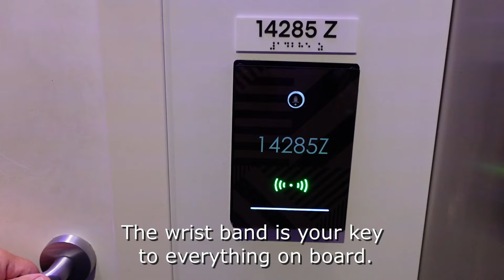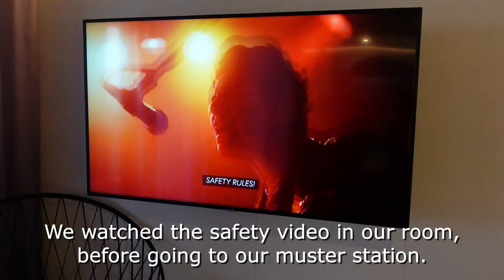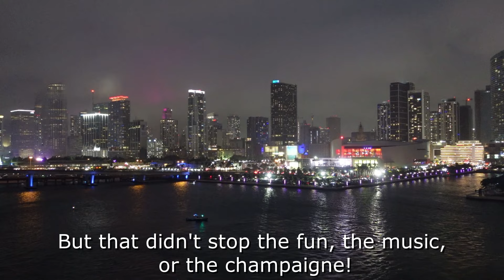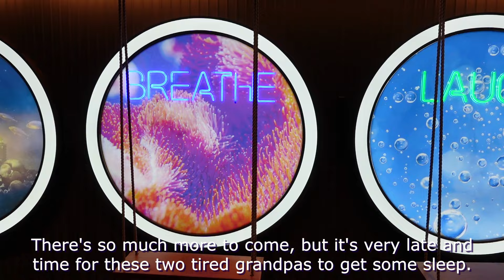Two Virgins on Virgin Voyages!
@twogaygrandpastravel invite you along on their first ever cruise We're sailing the waves on virginvoyages scarletlady to experience the food, the fun, the ship, and the shore excursions. We'll discover if we're too old to party the sailor way. We'll see if Grandpa Scott can stay up past 8:30 PM. You'll get to see Grandpa Bobby's OMG moment, when The Diva herself, thekarakature recognizes him at the miami sailaway party.